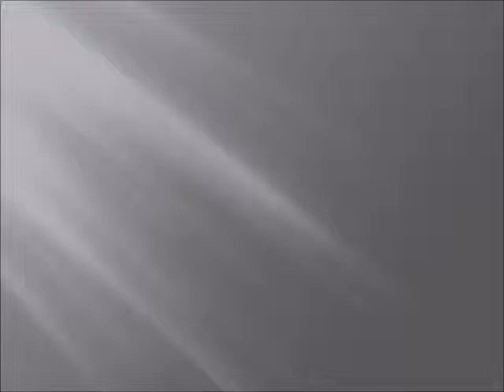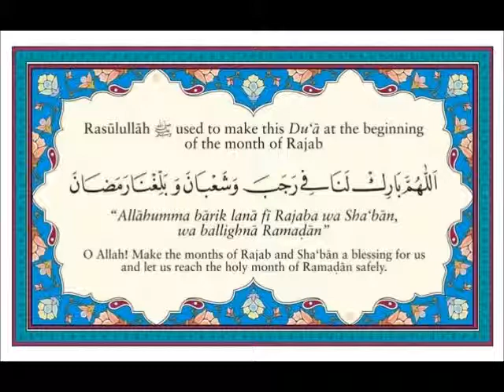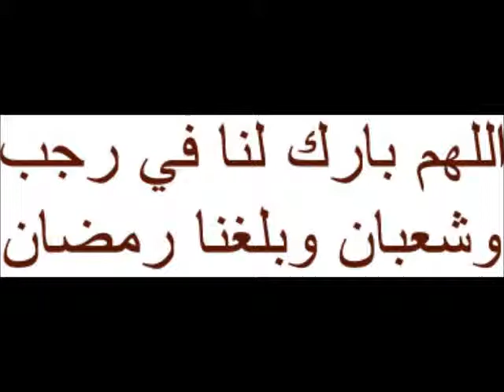Beautiful lecture on Namaz and its begining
By a nice moulana in a Jumma prayer in Manchester

Rajab Shaaban Ramzan. Mairaaj